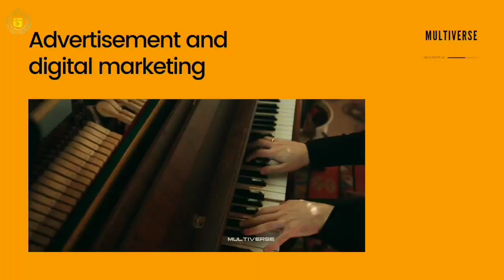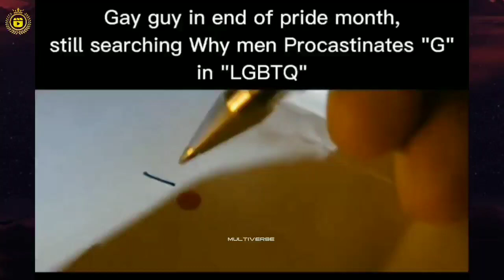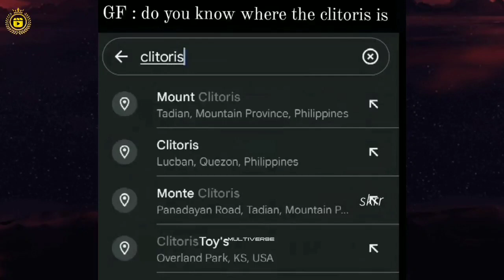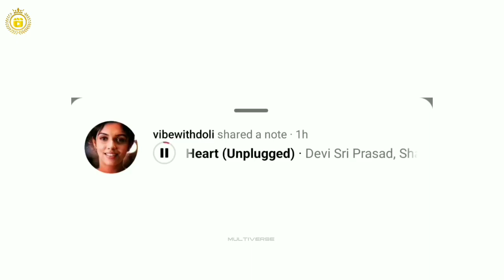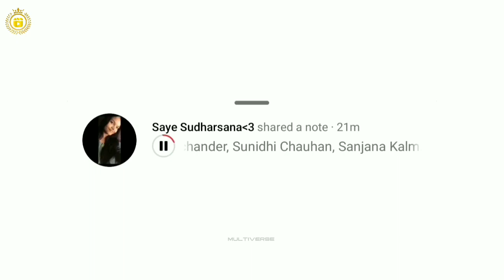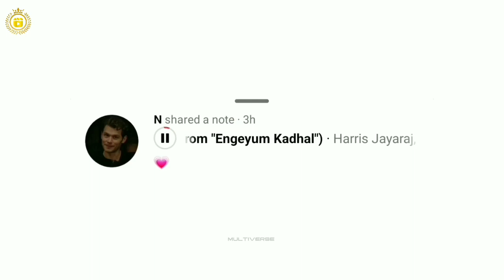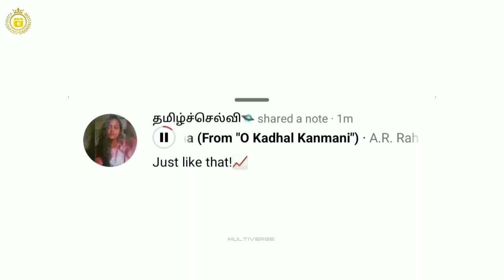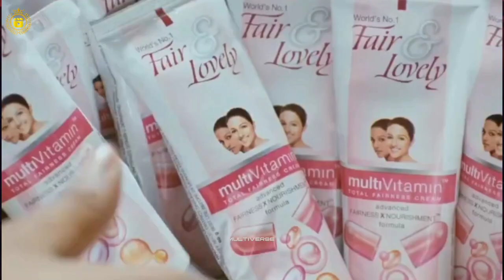Dank Memes🔞collection👽tamil|Anil politic💀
Tamil Dank Video Memes Compilation